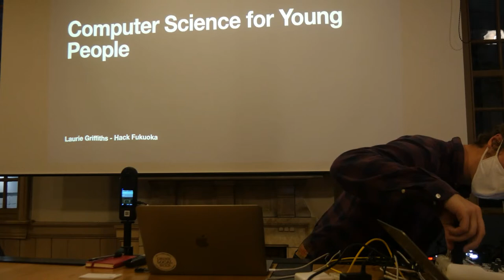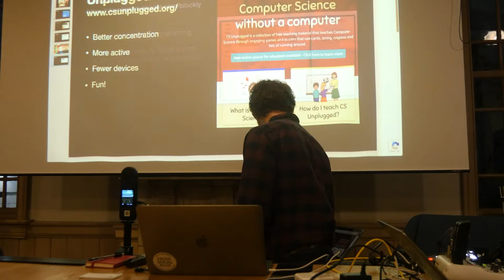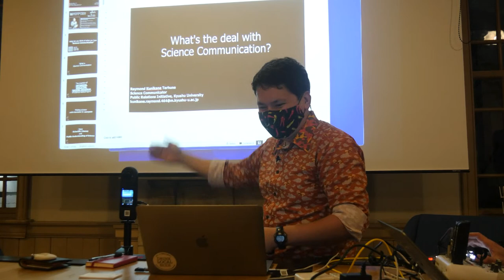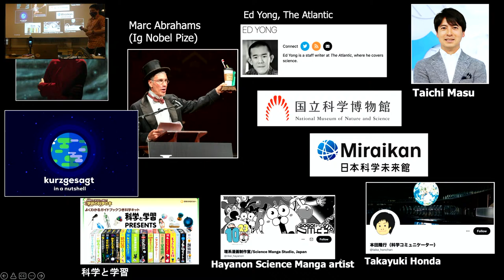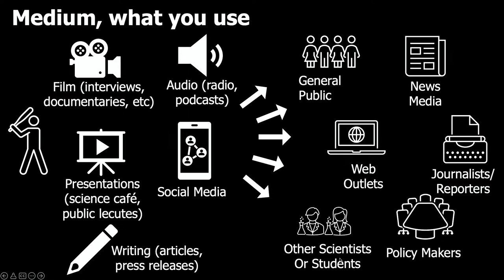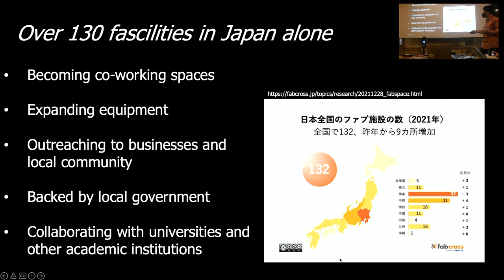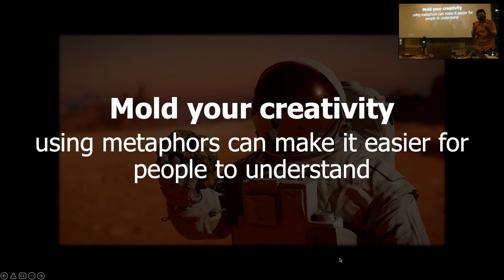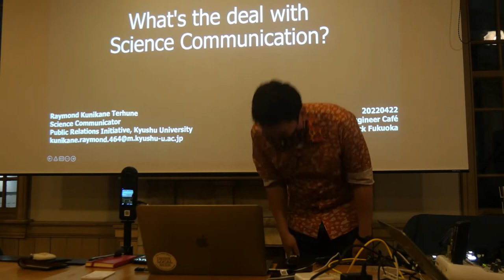Hack Fukuoka April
0:00 Intro
2:50 Computer science for Young People
17:45 What's the deal with science communication?